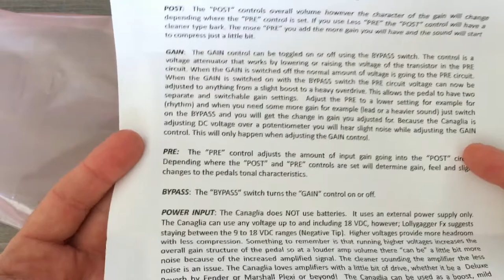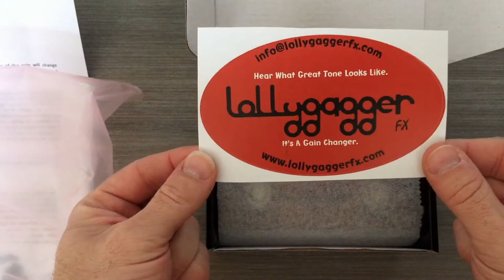ThePedalGuy Unboxes the Lollygagger FX Canaglia Overdrive Pedal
The Canaglia in Bordeaux is one of our beautiful overdrive effects pedals looking exactly like its name.  The Bordeaux is classy and elegant standing apart from the others with its deep color hues and showcases the rich grain of the wood.  As a boutique pedal the Canaglia is CNC machined and then hand wired with precision point to point soldered turret construction.  Each Canaglia has the same original gain shaping and overdrive circuitry, but is dyed and by hand.  There are no two Canaglia enclosure alike.  Every Canaglia receives several levels of testing to guarantee the personalized hand construction is as incredible in sound as it looks in beauty.

You'll find it today at ThePedalGuy